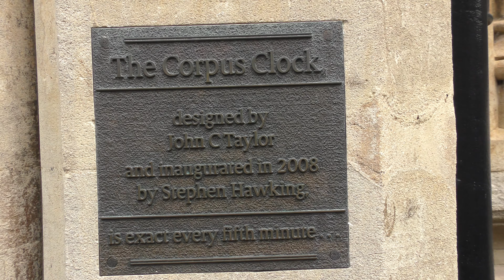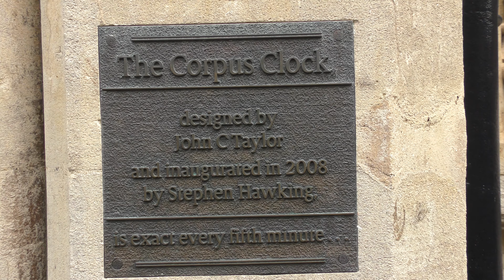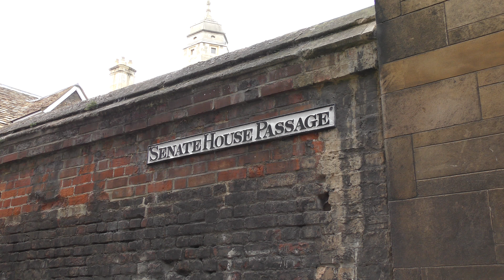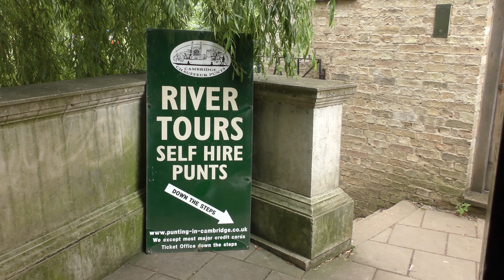Exploring the City of Cambridge.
Some of the highlights of the University City of Cambridge, in England, filmed in UHD (4k) with a Panasonic VXF990.

All video footage is copyright of the owner (David Stuckey). If you wish to use any footage please contact the owner for permission.